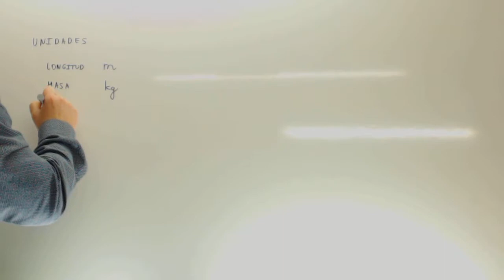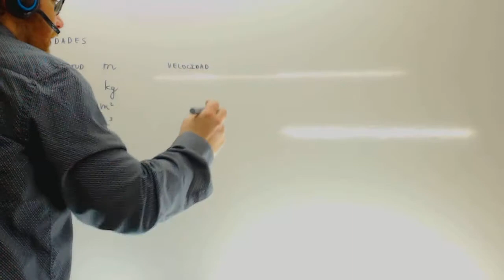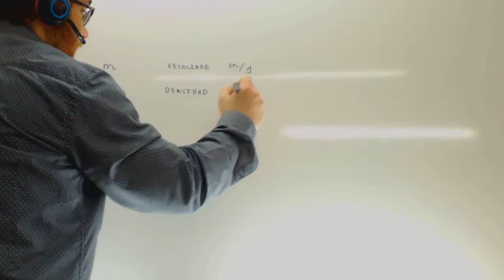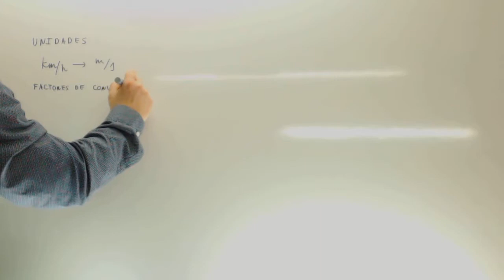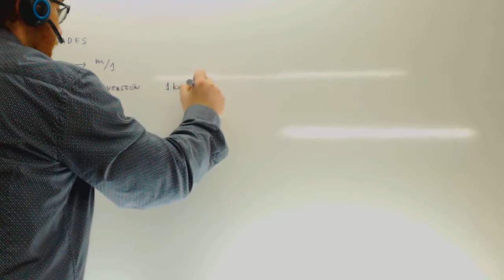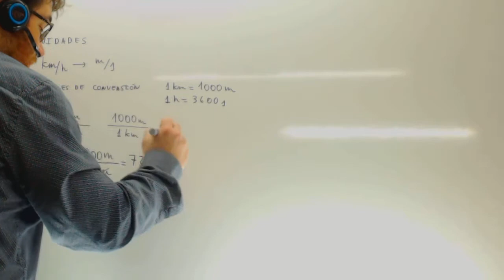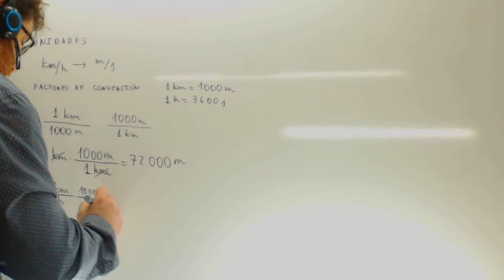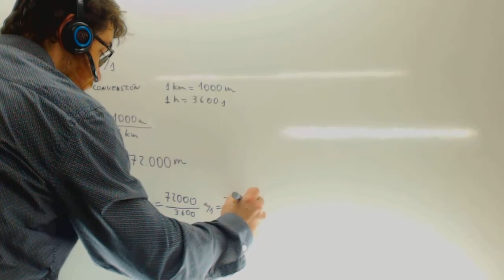Cambio de unidades de velocidad Tecnologia Acceso Ciclos Formativos Academia Usero